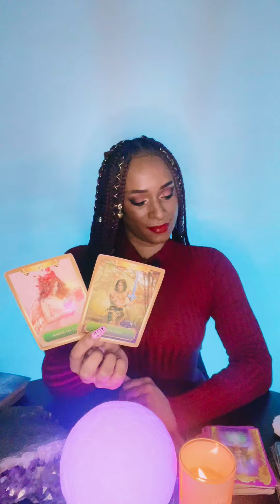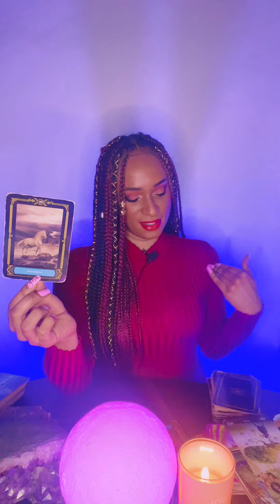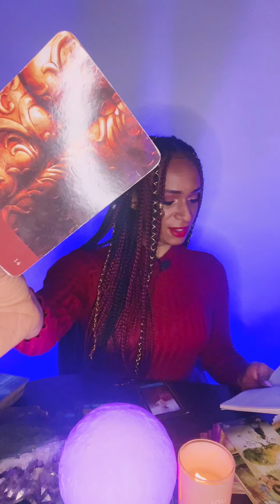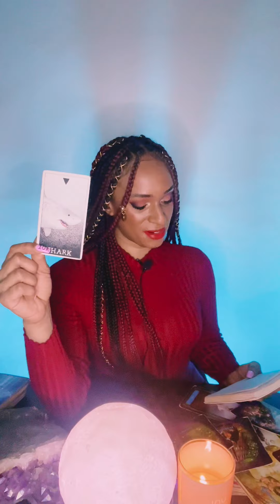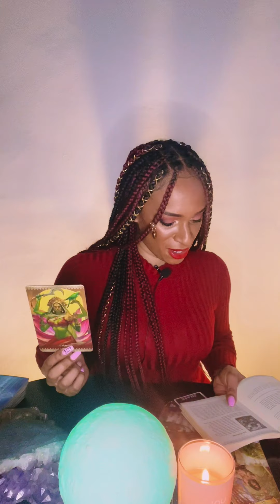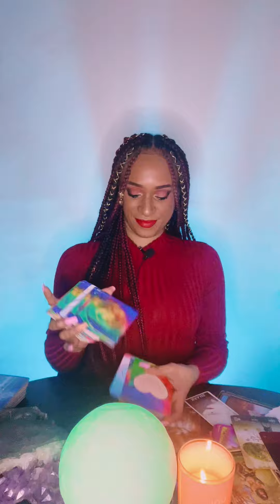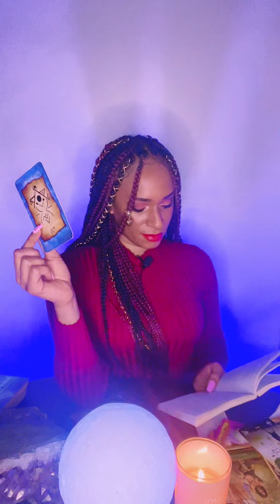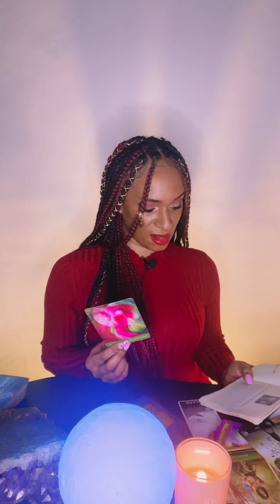STUDY TIME FULL MOON IN CANCER ♋️